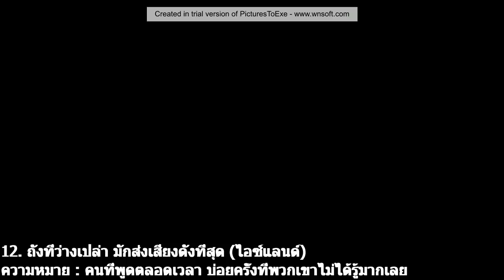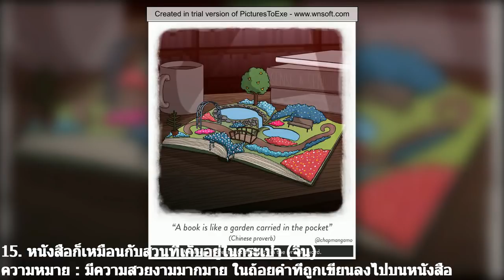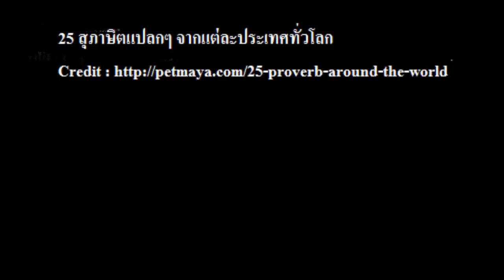25 สุภาษิตแปลกๆ จากแต่ละประเทศทั่วโลก / 25 Odd Sayings From Around The World Illustrated Literally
25 สุภาษิตแปลกๆ จากแต่ละประเทศทั่วโลก / 25 Odd Sayings From Around The World Illustrated Literally
1. เมื่อช้างสู้กัน มีแต่หญ้าที่ต้องเจ็บ (เคนย่า)
ความหมาย : การต่อสู้ของผู้มีอำนาจ มีแต่จะทำให้คนตัวเล็กๆ ตาดำๆ ต้องเจ็บ
2. หมอนคือผู้ให้คำปรึกษาที่ดีที่สุด (สวีเดน)
ความหมาย : นอนหลับไปกับปัญหา และดูว่าคุณรู้สึกอย่างไรในตอนเช้า
3. พื้นลื่นสยบกษัตริย์ได้ (เคนย่า)
ความหมาย : แม้แต่ผู้ที่มีอำนาจมากที่สุด ลึกๆ แล้วก็เป็นแค่มนุษย์ธรรมดา
4. ถึงน้ำจะท่วมโลก ก็ทำอะไรเป็ดไม่ได้หรอก (ตุรกี)
ความหมาย : สิ่งที่แย่สำหรับคุณ แต่มันก็ไม่ได้แย่สำหรับทุกคนเสมอไป
5. กบในบ่อน้ำ จะไม่รับรู้ความยิ่งใหญ่ของมหาสมุทร (ญี่ปุ่น)
ความหมาย : มีอะไรอีกมากมาย มากกว่าที่คุณรู้ จงพยายามเปิดโลกให้กว้างขึ้น
6. ในการใช้ชีวิตกับหมาป่า คุณต้องหอนแบบหมาป่า (รัสเซีย)
ความหมาย : คุณต้องรู้จักทำตัวกลมกลืน ในสถานการณ์ที่อันตราย
7. ความหิว คือซอสปรุงรสที่ดีที่สุด (โรมันโบราณ)
ความหมาย : ทุกสิ่งจะรสชาติดีขึ้น เมื่อคุณหิว
8. แมวที่สวมถุงมือ จะไม่สามารถจับหนูได้ (แกลิค - สกอตแลนด์, ไอร์แลนด์)
ความหมาย : ความระมัดระวังและความสุภาพ ไม่อาจทำสิ่งใดสำเร็จเสมอไป
9. ท้องที่หิวโหย ไม่มีหู (ฝรั่งเศส)
ความหมาย : คุณไม่สามารถมีสมาธิได้ โดยไม่มีอาหารตกถึงท้อง
10. ปล่อยให้แบทแมนจัดการ (ฟิลิปปินส์)
ความหมาย : ปัญหาบางอย่าง ก็ต้องการซุปเปอร์ฮีโร่เข้าแก้ไข
11. มีมันฝรั่งแย่ๆ ในทุกกระสอบ (เวลส์)
ความหมาย : มีผู้มีอิทธิพลแย่ๆ ในทุกๆ กลุ่มคน
12. ถังที่ว่างเปล่า มักส่งเสียงดังที่สุด (ไอซ์แลนด์)
ความหมาย : คนที่พูดตลอดเวลา บ่อยครั้งที่พวกเขาไม่ได้รู้มากเลย
13. เมื่อใยแมงมุมรวมกัน ก็สามารถผูกมัดสิงโตได้ (เอธิโอเปีย)
ความหมาย : ถ้ามีความสามัคคี สิ่งเล็กๆ ก็สามารถเอาชนะสิ่งที่ยิ่งใหญ่ได้
14. ไข่ไก่มักจะคิดว่า ตัวเองฉลาดกว่าแม่ไก่ (โปแลนด์)
ความหมาย : วัยรุ่นหนุ่มสาว มักจะคิดว่าพวกเขารู้ทุกสิ่ง
15. หนังสือก็เหมือนกับสวนที่เก็บอยู่ในกระเป๋า (จีน)
ความหมาย : มีความสวยงามมากมาย ในถ้อยคำที่ถูกเขียนลงไปบนหนังสือ
16. คนที่ขุดหลุมดักคนอื่น มักจะตกลงไปเอง (โรมาเนีย)
ความหมาย : ทำอะไรไม่ดีกับคนอื่น มันจะกลับเข้ามาหาตัวเอง
17. นักบัลเลต์ที่แย่ มักจะตำหนิชายกระโปรงของเธอ (โปแลนด์)
ความหมาย : รำไม่ดี โทษปี่โทษกลอง ไม่เคยมองว่าตัวเองผิด โทษแต่คนอื่น
18. ล้มเจ็ดครั้ง ยืนแปดครั้ง (ญี่ปุ่น)
ความหมาย : อย่าปล่อยให้ความพ่ายแพ้ ดึงคุณจมลงไป
19. ลูกๆ ของนักทำช้อน มักจะได้ใช้ช้อนห่วยๆ เสมอ (ไอซ์แลนด์)
ความหมาย : บางคนละเลยคนใกล้ชิด ในขณะที่ช่วยเหลือคนอื่นๆ
20. ผลไม้จากต้นเดียวกัน ยังมีรสชาติที่แตกต่างกัน (จีน)
ความหมาย : สมาชิกจากครอบครัวเดียวกัน ยังมีบุคลิกนิสัยที่แตกต่างกัน
21. คนไถนาที่ดี ใช้ห่านก็ไถนาได้ (ลิธัวเนีย)
ความหมาย : คนทำงานดี ก็ยังทำงานของพวกเขาได้ แม้จะมีเครื่องมือห่วยๆ ก็ตาม
22. หมีกับคนล่าหมี มักมีความคิดเห็นไม่ตรงกัน (นอร์เวย์)
ความหมาย : บางความเห็นที่แตกต่าง ไม่มีวันหาข้อสรุปได้
23. สุนัขที่ถูกงูกัด จะกลัวไส้กรอก (บราซิล)
ความหมาย : หลังจากเจอเรื่องเจ็บปวด คุณจะระมัดระวังตัวมากขึ้น
24. หนวดเครา ไม่ได้ทำให้คุณเป็นนักปรัชญา (อิตาลี)
ความหมาย : อย่าตัดสินคนเพียงแค่ภายนอกที่เห็น
25. ปีศาจจะนำของขวัญของเขากลับไปเสมอ (ยูเครน)
ความหมาย : ได้มาง่าย ก็เสียไปง่าย ไม่มีอะไรจีรังยั่งยืน

ดนตรีประกอบ Triumph

VDO
10 อันดับ นางฟ้าตัวน้อย ที่สวยที่สุด / Top 10 most beautiful little angel

10 อันดับนาฬิกา 'โรเล็กซ์' ที่แพงที่สุดในโลกใบนี้ / 10 Most Expensive Watches Rolex Has Ever Made

10 อันดับตุ๊กตาสุดแปลกจากทั่วโลก / Top 10 Strange Dolls from Around the World

5 อันดับ ‘ซามูไร’ ผู้เป็นที่สุดแห่งยุคของญี่ปุ่น / Top 5 'samurai' of the era of Japan

10 เครื่องดนตรีที่เล่นยากที่สุด / Top 10 Most Difficult Musical Instruments